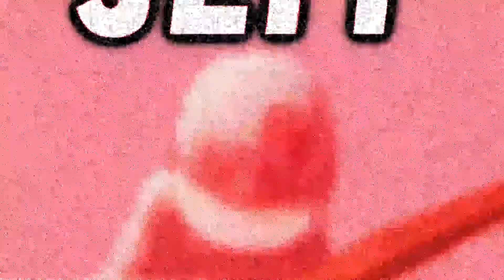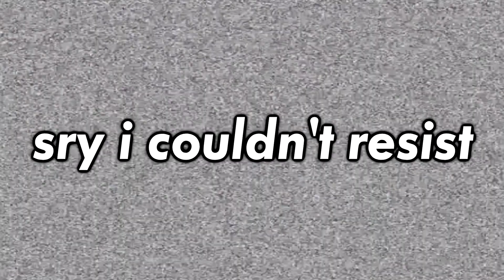MEMES | Human: Fall Flat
Well this turned out to be a meme compilation more than anything lmao

also, my name jeff is not a dead meme thank you very much